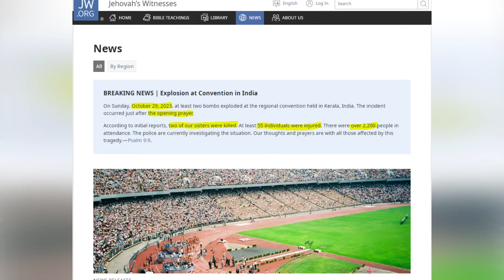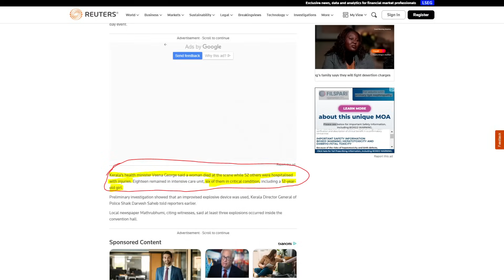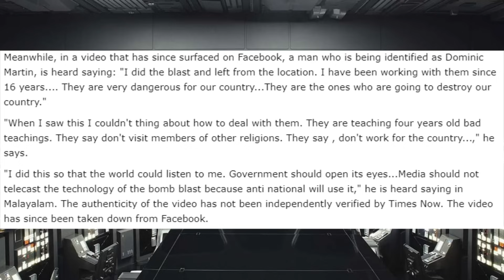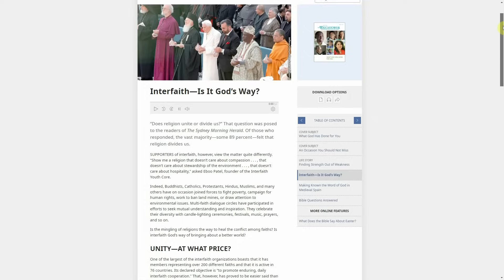Jehovah's Witness Terrorist Attack In India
Jehovah's Witnesses Convention Bombed: Today, October 29th of 2023, Jehovah’s Witnesses were holding an annual district convention with estimates of up to 2,500 attendees. During this convention, attendance mandated by their religion, an estimated 52 attendees were injured by an explosion from an improvised explosive weapon. Additionally one woman attending the convention lost her life on site. Beyond that 18 victims are in intensive care, with six in critical condition, including a young girl of 12 years old.

Thanks to Self-Aware NPC for being the first Apostate Lord to post this on my feed:@Self-AwareNPC

Sources
JW.org Article (Dated 10/29/2023 2:33pm EST for wayback machine)

0:00 - Intro
0:55 - Special Thanks
1:21 - The Jehovah's Witness Convention Bombing
2:33 - The Bomber's Manifesto and Translation.
4:17 - Rise in JW Terrorism
6:58 - The Mistreatment of JW Children
8:24 - Protest in DC
8:39 - Closing statement
9:50 - Outro Music